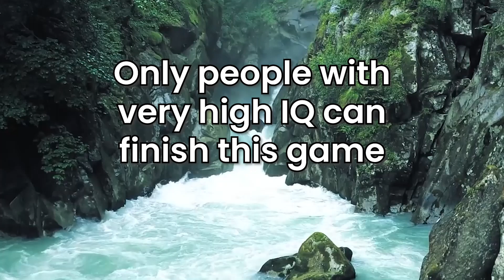Word Choices Ad02 15sec 1920X1080 10 May 2023